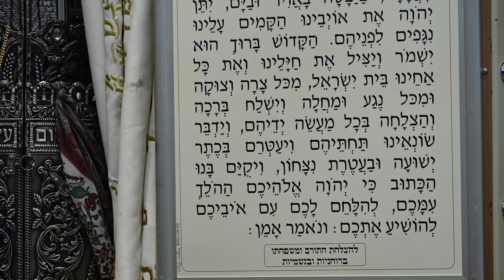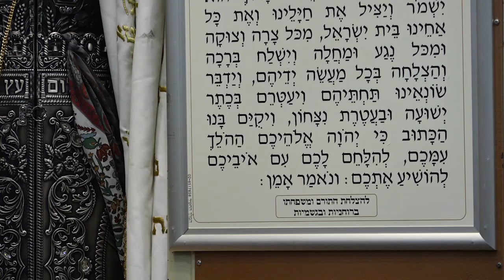הרב שמואל אליהו | ניסים בדרום ותפילה לישועה | מתוך קול צופייך פרשת ויצא התשע"ט